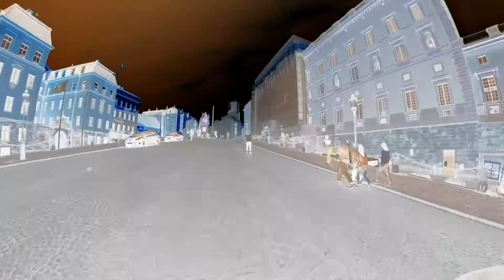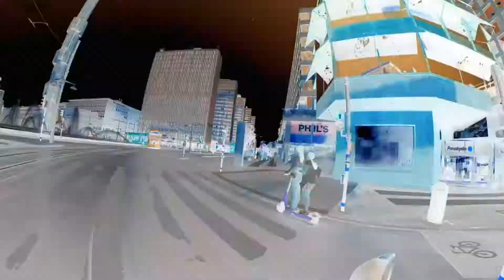In moto a Stoccolma 2022 - SDK Region Stoccolma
In moto a Stoccolma Svenska Ducati Klubben.
Camera: Gopro MAX 360'
Place: Stockholm + Kista  Sweden
Bike: Ducati Multistrada 950S